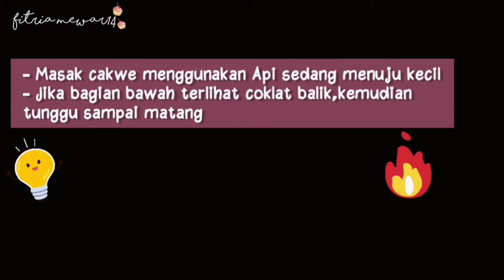Resep cakwe goreng renyah empuk | resep cakwe goreng renyah empuk anti gagal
Resep cakwe anti gagal, cakwe anti gagal, perasaan sama aja ya 😆😆 karena pingin cakwe bandung, cakwe medan, gak mungkin kan kesana🤣 Yuk laaahhh.. buat aja deh yang ini. Semoga bermanfaat😊

00:00 intro
00:06 bahan dan cara membuat
00:10 mixer adonan selama 15 menit
01:18 diamkan adonan 1 jam
01:57 rolling adonan
02:24 potong adonan
03:08 tekan bagian tengah adonan dengan tusuk sate
03:33 tarik perlahan adonan
03:39 goreng cakwe
03:46 hidangan siap

🍭 RESEP :

- 1 sdt ragi instan
- 20 gr gula pasir
- 20 gr susu bubuk
- 225 gr tepung protein sedang
- 170 ml air es
- 1/2 sdt garam
- 1 sdt baking powder
- 2 sdm minyak

Terimakasih💕

cakwe udang
cakwe ayam udang
cakwe bantal
cakwe anti gagal
resep cakwe goreng
cakwe bawang putih
resep cakwe anti gagal
cakwe medan
cakwe bandung
cakwe
resep cakwe
cara membuat cakwe
cakwe bandung yang enak
cakwe anti gagal takaran sendok
cakwe arnold
cakwe asmr
cakwe ayam udang
cakwe ayam
cakwe agus
cakwe aneka rasa
cakwe ala china
cakwe anti gagal eddy siswanto
cakwe bubur ayam
cakwe bumbu kacang
cakwe bang haji
cakwe buat bubur ayam
cakwe bang sobat
cakwe berongga
cakwe besar
cakwe chef arnold
cakwe cakwe
cakwe china
cakwe ceceromed
cakwe cara membuat
cakwe crispy
cakue cakwe cakue
cake coklat
cakwe coca cola
cakwe resep
cakwe devina hermawan
cakwe dan odading
cakwe dapur azizam
cakwe devina
cakwe dan kue bantal enak murah di sekitaran cibubur
cakwe dapur dina
cakwe dapur gembil
cakwe dengan ragi
cakwe dan roti goreng
cakwe dan kue bantal
cakwe express
cakwe eddy siswanto
cakwe ekonomis
cakwe enak di jakarta
cakwe enny
cakwe enak
cakwe frozen
cakwe fatmah bahalwan
cakwe fun cooking
cakwe fatsecret
resep cakwe frozen
resep cakwe fermipan
resep cakwe fatmah bahalwan
cara membuat cakwe tanpa fermipan
membuat cakwe dengan fermipan
cakwe fermipan cakwe goreng
cakwe goreng takaran sendok
cakwe goreng anti gagal
cakwe galaxy
cakwe goreng pakai fermipan
cakwe garing
cakwe goreng tanpa ragi
cakwe goreng devina hermawan
cakwe gurih
cakwe goreng isi udang
cakwe hongkong
cakwe hantu
cakwe hok lay
cakwe halal atau tidak
cakwe hijrah jambi
cakwe hijrah simpang rimbo
cakwe harapan indah
tukang cakwe handal
cakwe hijrah
cakwe hoo
cakwe isi
cakwe isi ayam
cakwe isi udang
cakwe instan
cakwe isi bengkoang
cakwe isi sosis
cakwe isi kekinian
cakwe isi telur
cakwe isi daging
cakwe isi ayam udang
cakwe jumbo
cakwe jakarta
cakwe jogja
cakwe jalanan
cakwe jajanan sd
cakwe jtt
cakwe jambi
cakwe jakal
cakwe jambon
cakwe jatiwaringin
cakwe koh atek
cakwe kekinian
cakwe kuah
cakwe kering
cakwe krispi
cakwe korea
cakwe kaki lima
cakwe kubiler
cakwe kecil
cake keju
cakwe kaki lima
resep cakwe gurih lembut
lagu cakwe onde onde
buat cakwe lembut
resep cakwe lembut
cakwe lie tjay tat riau junction
cakwe lie tjay tat halal
cakwe lie tjay tat
cakwe laris
cakwe legendaris
cakwe medan
cakue mini
cakue mini bandung
cakwe mini untuk jualan
cakwe moucup
cakwe mozarella
cakwe menunggu itu membosankan
cakwe mama ezy
cakwe mudah
cakue mini resep
cake nutrijel
cake nangka
cake nangka panggang
cake no oven
cake no bake
cake nastar
cake nutrisari
cake nanas panggang
cake nanas
cake nasi kuning ultah
cakwe mang oleh bagong
olahan cakwe
resep cakwe asin
cara bikin cakwe odading
cakwe oven
cakwe odading pak soleh
cakwe oshin
cakwe odading
cakwe onde onde
cakwe pak haji
cakwe praktis
cakwe pasar baru
cakwe pandan
cakwe panggang
cakwe pedagang
cakwe pedas manis
cakwe pakai telur
cakwe pinggir jalan
cakwe pontianak
cakwe rame
cakwe rumahan
cakwe raksasa
cakwe ragi
cakwe recook
cakwe renyah
cakwe resep
cakwe surabaya
cakwe soda kue
cakwe saus
cakwe singapore
cakwe street food
cakwe sambal kacang
cakwe saus pandan
cakwe sederhana
cakwe simple
cakwe sobat dapur
cakwe tanpa ragi
cakwe tanpa baking soda dan baking powder
cakwe takaran sendok
cakwe tanpa telur
cakwe tanpa fermipan
cakwe tanpa ulen
cakwe tanpa baking powder
cakwe the hasan
cakwe tanpa soda kue
cakwe terlaris
cakwe udang
cakwe untuk bubur ayam
cakwe ubed jaya
cakwe untuk jualan
cakwe udang enak beserta cara membuat sausnya
cakwe udang pasar atom
cakwe udang ayam
cakwe udang mayonaise imperial kitchen
cakwe udang resep
cakwe udang mayonaise
cara membuat cakwe
cakwe viral
cakwe vsoy
cakwe vsoy sawangan
cakwe vesoy
cakwe willgoz
willgoz kitchen cake
resep cakwe manis wijen
cakwe wahidin
cakwe widuran
cakwe wingi twitter
cakwe william gozali
cakwe xanderskitchen
cakwe xideli ararasa
cakwe xideli
cakwe xideli halal
cakwe xpress resep
yu cakwe
adonan cakwe yang baik
cakwe yang enak di jakarta
cakwe yang terkenal di bandung
cakwe youtiao makanan tradisional
cakwe yacki
cakwe youtiao
resep cakwe goreng renyah empuk
resep cakwe goreng renyah empuk anti gagal
resep cakwe goreng renyah
resep cakwe
cara membuat cakwe
resep cakwe empuk
resep cakwe empuk dan mengembang
resep cakwe empuk dan lembut
Cakwe goreng